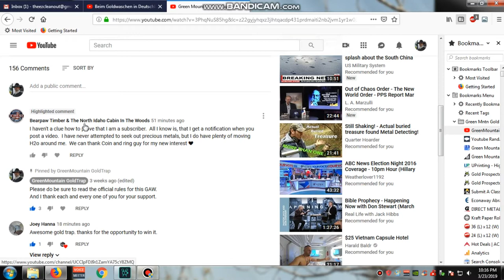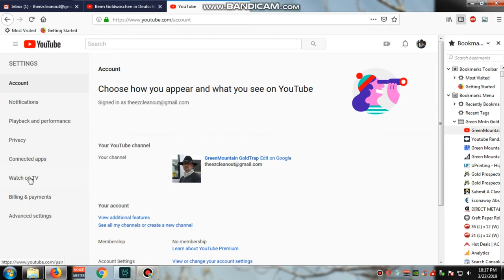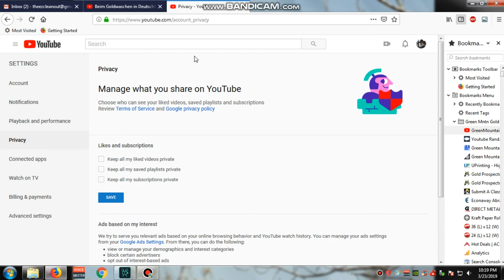Changing YouTube Subscriptions to Public